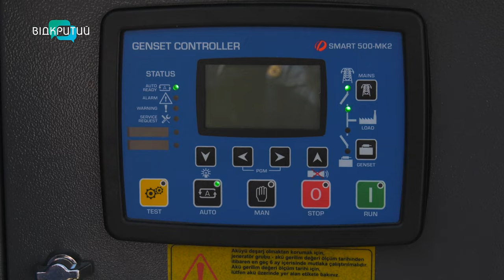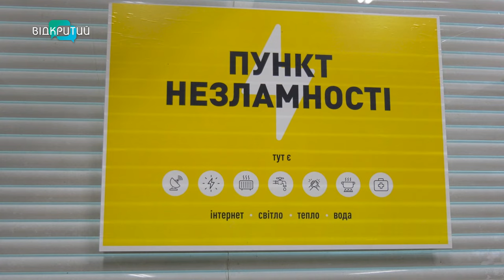Річниця першої масованої ракетної атаки по Україні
84 ракети за ранок. Рік тому росія вперше здійснила масовану ракетну атаку. Вибухи лунали майже в кожному місті України. Били не лише по критичній інфраструктурі, а й просто по вулицям міст. Повітряна тривога тримала у напрузі протягом 5 годин. Саме  тоді  було і перше відключення світла. Що змінилося за цей рік? Чи готове місто до нових атак та можливих відключень світла? Та що пам'ятають дніпряни про страшний ранок 2022-го? Дізнавалася наша Антоніна Чуйко.